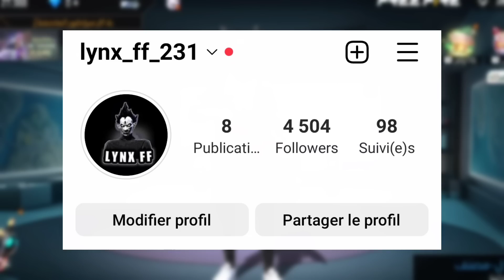هذا أول شخص بالعالم يشحن فاير باس الأول ...!